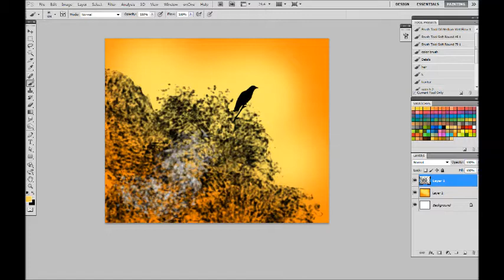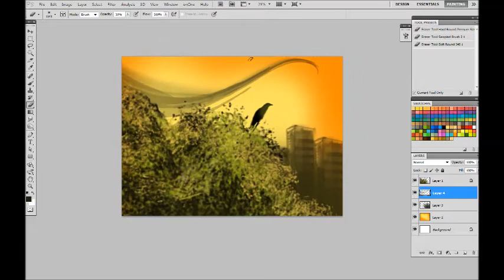blackbird - speed painting - 10 minutes compressed to 1:31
original music track by me, using garageband app for ipad (so cool)
and use it for any purpose you like.